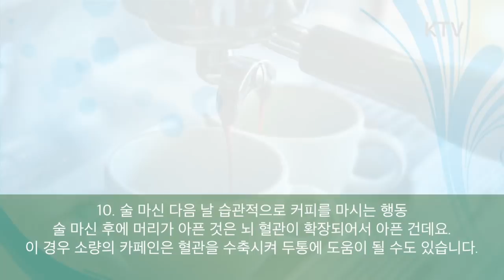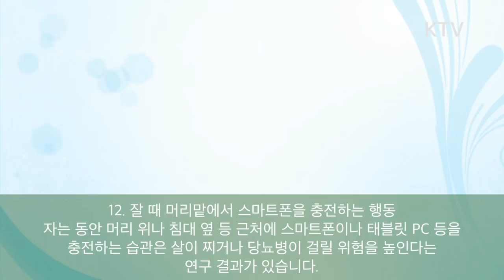무심코 저지르기 쉬운, 우리 몸을 해치는 나쁜 습관 13가지